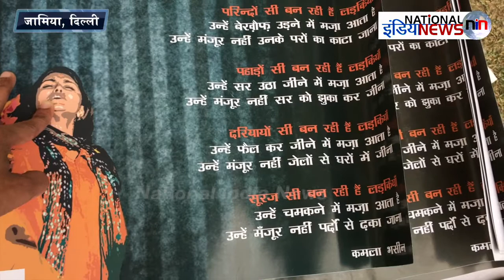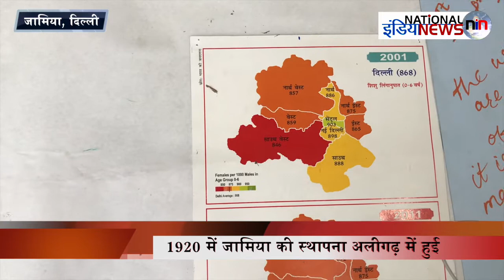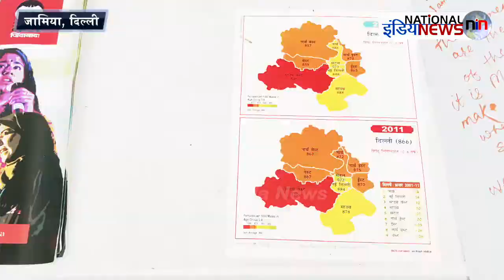भारत में लड़कियां होने का मतलब क्या होता है ?/ GROUND REPORT FROM JAMIA MILLIA ISLAMIA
Reporter- Syed Shaad
Editor- Umesh Karuna